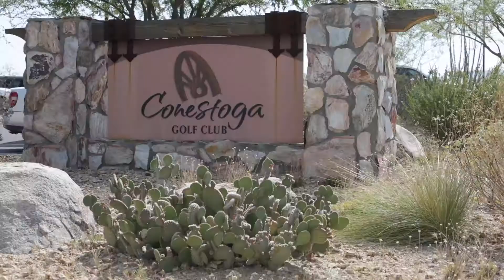Mesquite Amateur - Wednesday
Golfers recap their experience at the Mesquite Amateur golf tournament.

Entering its 15th year of competition, the Mesquite Amateur is one of the largest handicapped amateur tournaments in the nation; consisting of a five-day 54-hole, net, stoke play tournament.

The tournament took place May 29 - June 2. It's located in Mesquite, Nevada, which is established along the northern edge of the Mojave Desert and near the southern edges of the Great Basin, all seven courses provide distinct, challenging styles of desert, arroyo, vista, and canyon play.